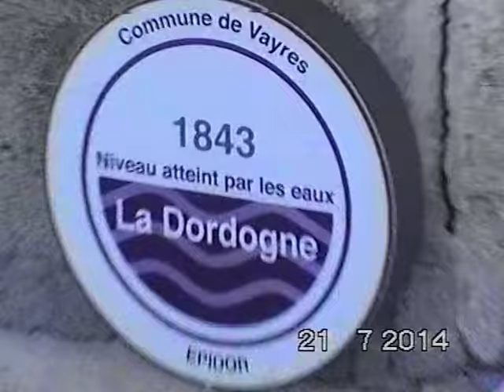Plantes sauvages détruites, et invasives favorisées, berge du fleuve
Ici, à Vayres, les bordures du fleuve la Dordogne, sont envahit par une végétation invasive comme l'érable négundo, le robinier faux-acacia, la vigne-vierge, maIs ceux qui s'occupent de l'entretien, préfèrent supprimer les fleurs sauvages ainsi que les arbres sauvages pourvoyeurs de biodiversité, comme le saule blanc.